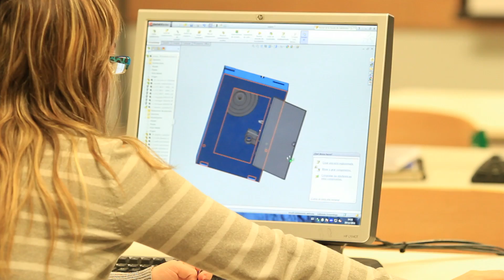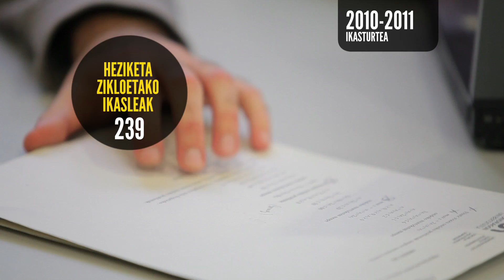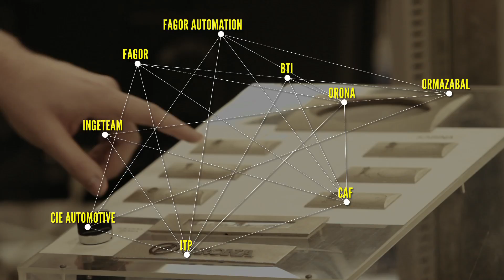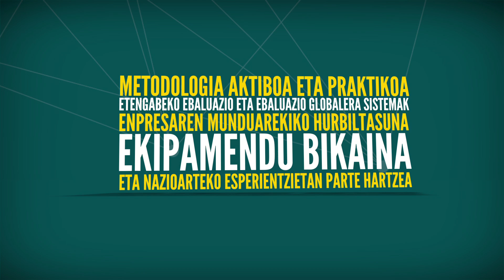MU Goi Eskola Politeknikoaren aurkezpena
Bideo honetan, Goi Eskolako Politeknikoko proiektuen, ezaugarrien, modelo pedagogikoaren eta enpresekin dugun gertuko erlazioaren inguruan hitz egiten da.